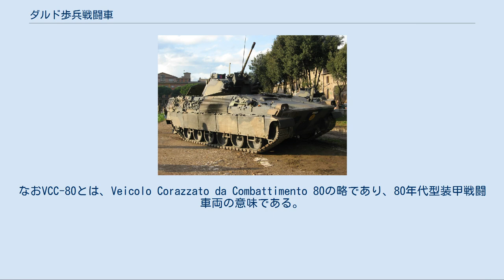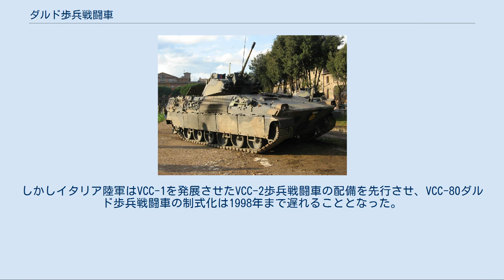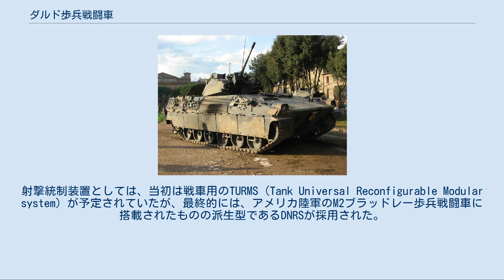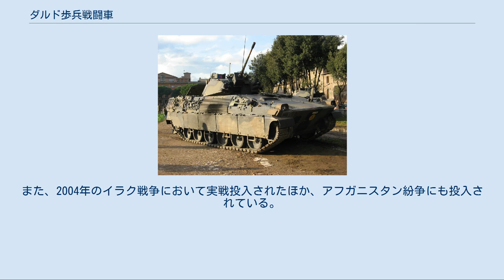ダルド歩兵戦闘車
VCC-80 ダルド（英語: VCC-80 Dardo）は、イタリアで開発された歩兵戦闘車。
なおVCC-80とは、Veicolo Corazzato da Combattimento 80の略であり、80年代型装甲戦闘車両の意味である。
 イタリア陸軍は、1980年代初頭よりVCC-1カミリーノ歩兵戦闘車の運用を開始していた。
これはFMC社のAIFVを参考にしており、M113装甲兵員輸送車を元にして、銃手用ハッチに、全周旋回可能なターレットと防楯付き銃架を取り付けるとともに、銃眼と潜望鏡を装備したものであった。
ただし主武装は従来通りのM2 12.7mm重機関銃であったことから、あくまで応急的な措置と言うべきものであった。
 このことからイタリア陸軍は、1973年より、より本格的な歩兵戦闘車の研究を開始した。
1982年にはこの研究に基づいて、オート・メラーラ社およびイヴェコ社に対して具体的な開発が発注された。
 1986年には第1次試作車が完成、これを踏まえて改良された第2次試作車は1990年から1991年にかけて完成した。
しかしイタリア陸軍はVCC-1を発展させたVCC-2歩兵戦闘車の配備を先行させ、VCC-80ダルド歩兵戦闘車の制式化は1998年まで遅れることとなった。
 車体・砲塔のいずれもアルミニウム合金製となっており、国際アルミニウム合金名で5030番および7020番が使用されている。
また枢要部には、さらに防弾鋼板が追加装備されている。
車体正面では25mm APDS弾に、それ以外の全周で14.5mm API弾に抗堪するとされている。
また、煙幕展張用として、80mm煙幕弾発射機が4基搭載されている。
 本車は、TC-25 HITFISTと称される2名用砲塔を搭載している。
TC-25は、主武装としてエリコンKBA 25mm機関砲を単装に搭載しており、即用弾は徹甲弾×75発および焼夷榴弾×125発、さらに予備弾薬として200発を収容する。
-10度〜+60度の俯仰角を備え、限定的ながらも対空射撃も可能とされている。
射撃統制装置としては、当初は戦車用のTURMS（Tank Universal Reconfigurable Modular system）が予定されていたが、最終的には、アメリカ陸軍のM2ブラッドレー歩兵戦闘車に搭載されたものの派生型であるDNRSが採用された。
 また、対戦車ミサイルとしてBGM-71 TOWまたはスパイクLR発射機が2基、副武装としてはMG42/59 7.62mm機関銃が1丁搭載された。
 エンジンとしては、イヴェコ-フィアット 520HP-6V-MTCAターボチャージド・ディーゼルが採用されており、出力・重量比は22.2 hp/tとなっている。
 トランスミッションはLSG1500自動変速機（前進4段/後進2段）であり、停止状態から40 km/hまでの加速時間は15秒とされている。
サスペンションはハイドロニューマチック・トーションバー・スプリング式であり、トーションバーの直径は45ミリメートルである。
 2000年よりイタリア陸軍での運用を開始し、まずガリバルディ機械化旅団より配備された。
また、2004年のイラク戦争において実戦投入されたほか、アフガニスタン紛争にも投入されている。